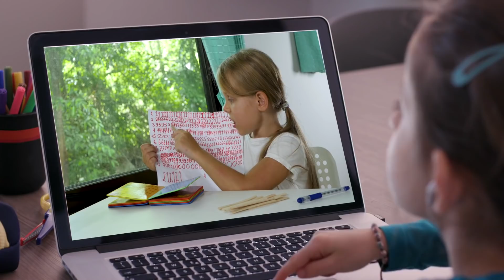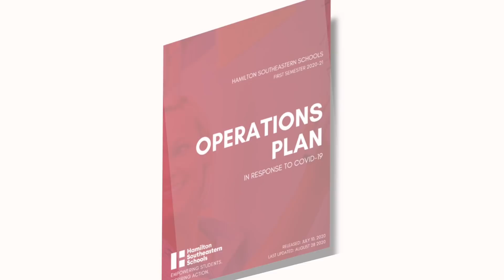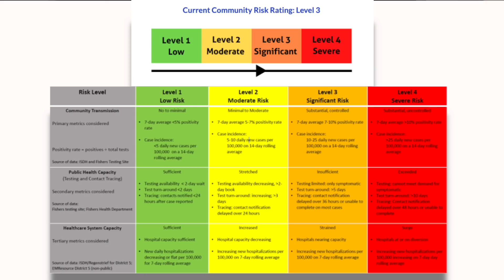HSE Schools Friday Update #20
Superintendent Dr. Allen Bourff gives an update on the Operations Plan, which includes details of the 50/50 model for PK-4 students and the Virtual-Only option starting after Labor Day. Grades 5-12 will remain 100% virtual.